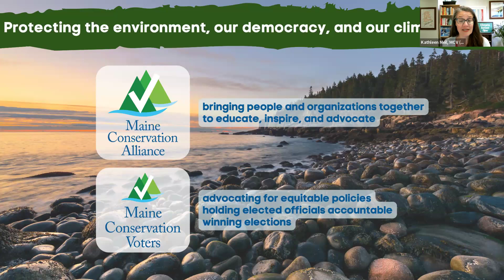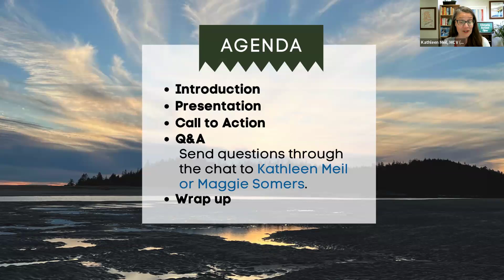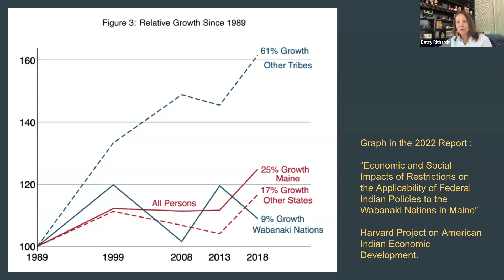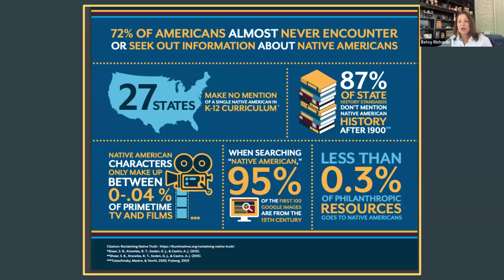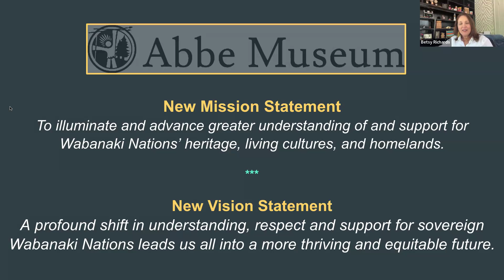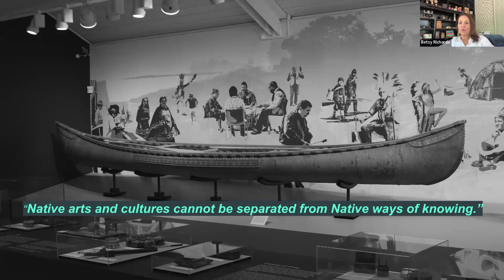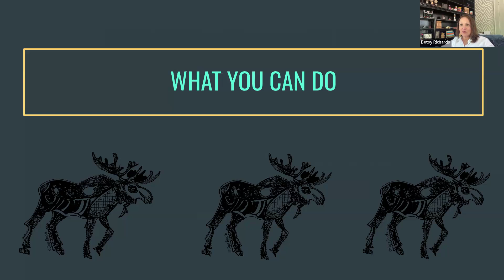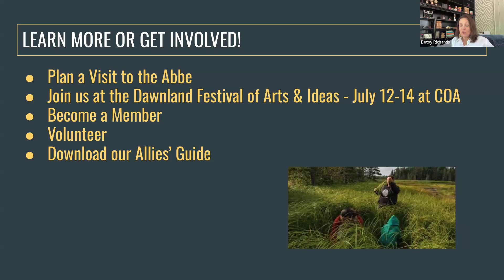Abbe Museum: Weaving Together Indigenous Knowledge, Expressive Culture, and Allyship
Almost 100 years after opening, the Abbe Museum in Bar Harbor, Maine, is building on their decolonial commitment, educational mission, and track record of decolonized interpretation of its collections by centering Native values, thought leadership, and audience activation.

We’ll be joined by Betsy Richards (Cherokee Nation), Executive Director of the Abbe Museum and Senior Partner with Wabanaki Nations, who, with over 25 years of experience building cultural and narrative power for Indigenous peoples and BIPOC communities, guides the Abbe’s recent transformative journeys.

Betsy will discuss the museum’s renewed dedication to centering Wabanaki Nations, putting Indigenous knowledge and values at the forefront, and activating visitors as allies. We’ll peek behind the curtain as we learn about the Abbe’s new strategic plan and value statement and hear about the upcoming Dawnland Festival of Arts and Ideas.

Learn about the museum’s innovative approaches to creating an inclusive narrative that celebrates and supports the sovereignty and living cultures of the Wabanaki Nations while honoring the individuals behind the art.